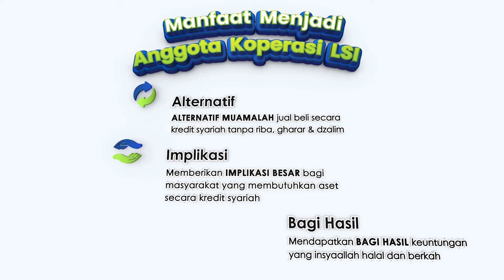Dikasih Makanan Oleh Orang Non Muslim - Penggalan Kajian- Ust Dr. Erwandi Tarmizi, MA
Receiving Food from Non-Muslims

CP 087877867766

Tim SafdahTV